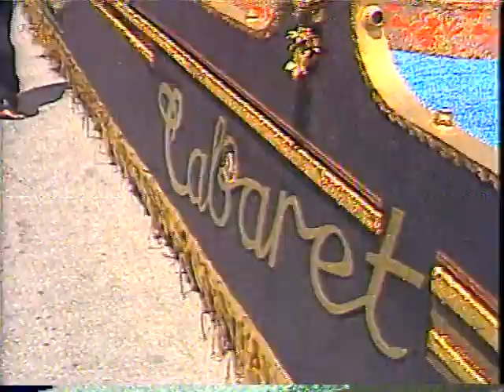GRAN MARCHA KARNAVAL 1988 NA "RCTV"